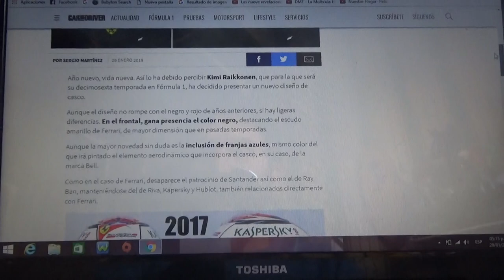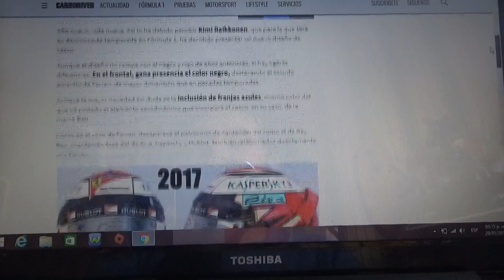El diseño del nuevo casco de Kimi Raikkonen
Este es el diseño del casco que usará el finés campeón mundial de 2007 Kimi Raikkonen para la nueva Temporada 2018 de la F1